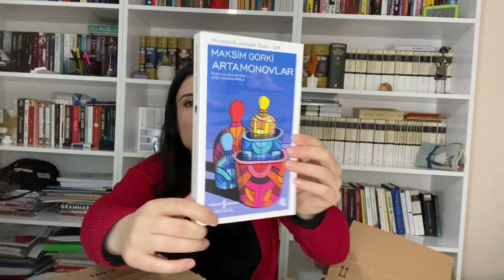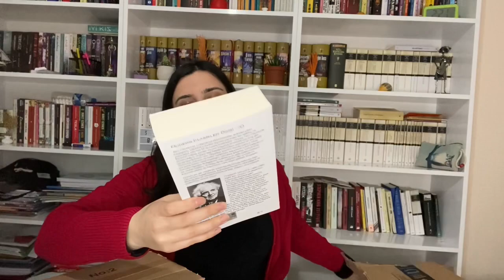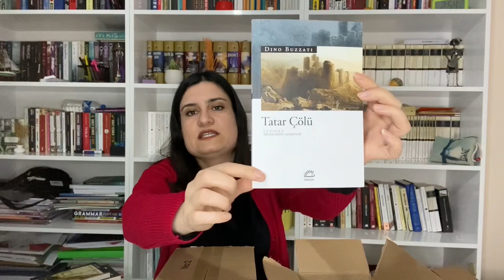KİTAPLIĞIMA EKLENEN SON KİTAPLAR||| KİTAP ALIŞVERİŞİ 2021